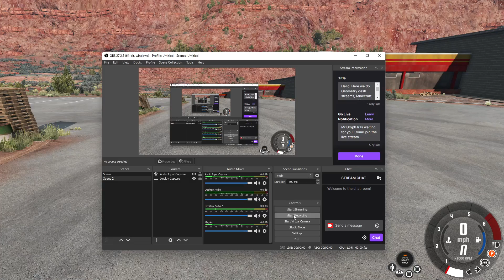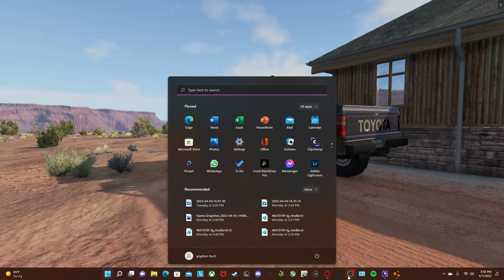Realistic Driving in Utah: BeamNG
Today i did some very realistic driving in BeamNG and did some Off-Roading.